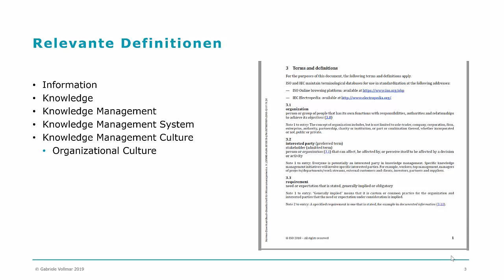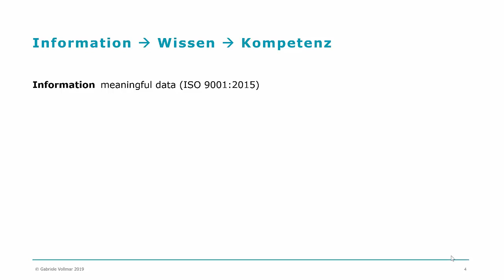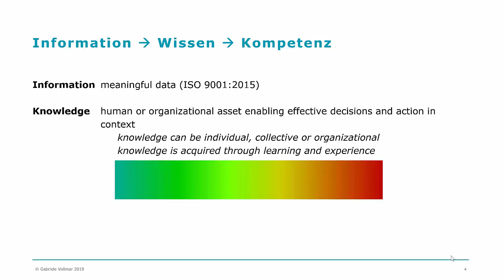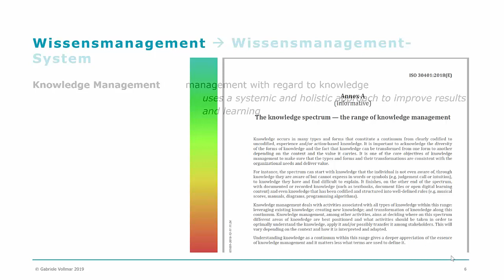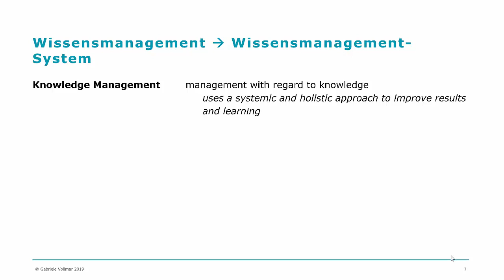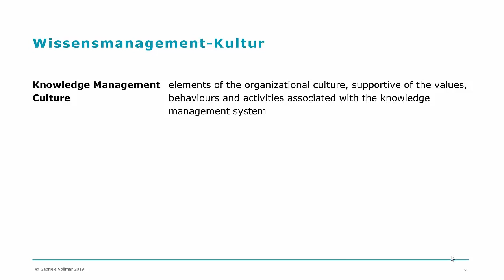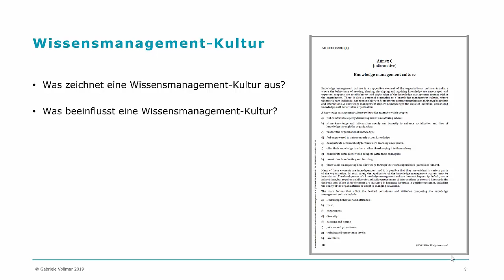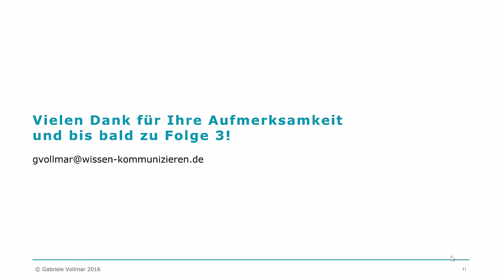ISO30401 Knowledge Management Systems - Requirements (Folge2)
Folge 2 einer kurzen Einführung zur ISO 30401 Knowledge Management Systems - Requirements